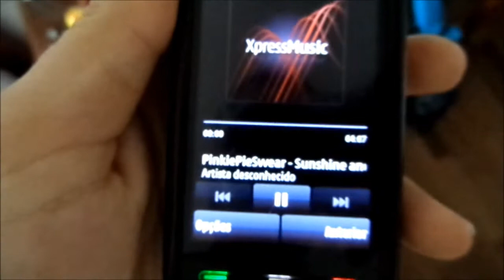Update #1 - GalaCon 2014 last update by ricardofr-200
Last update before taking the plane to Germany.